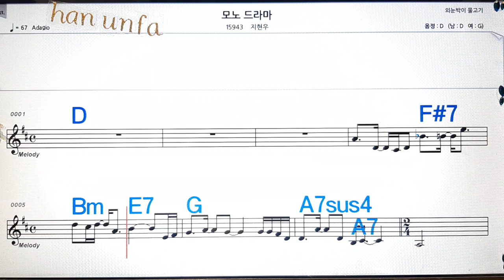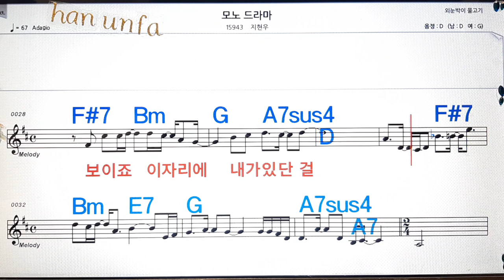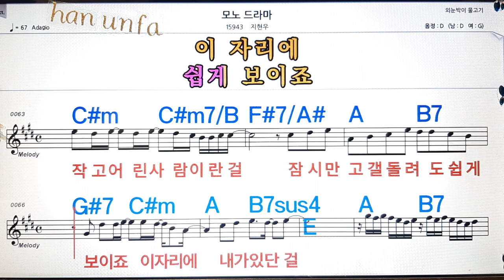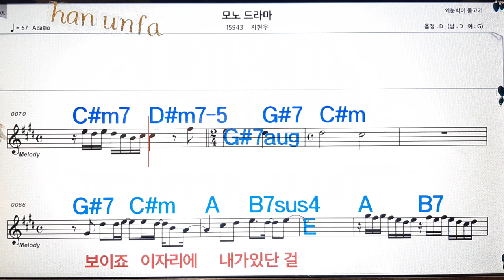모노 드라마/지현우💋노래방, 통기타 , 코드 큰악보, 가라오케, 반주💖Karaoke, Sheet Music, Chord, MR